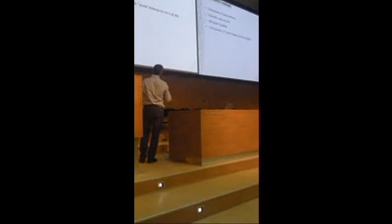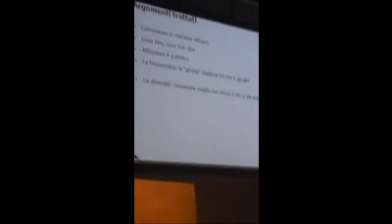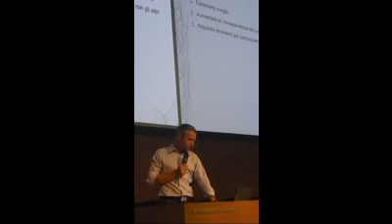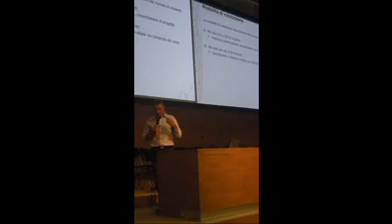Simone Bandini Buti presenta il corso "Io e gli Altri" al Politecnico di Milano